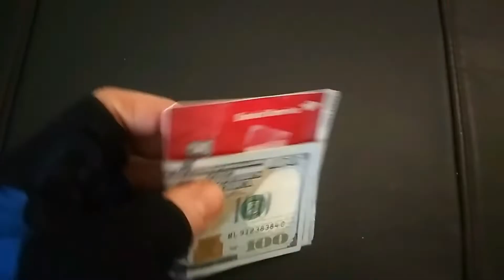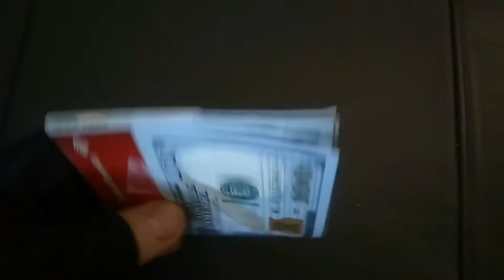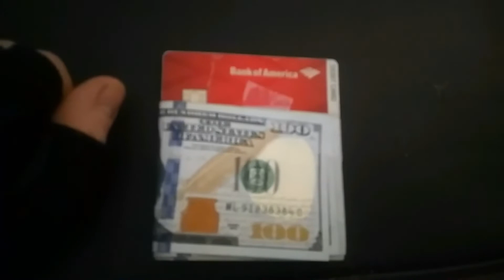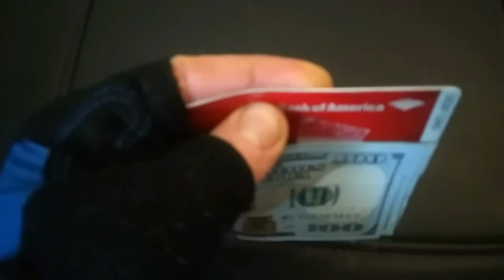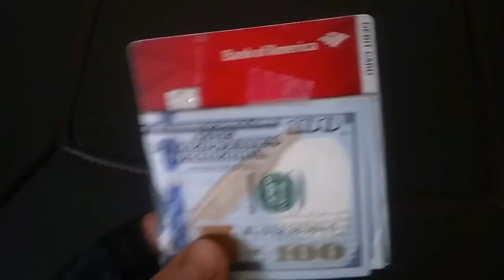Radical Rick Tips: "Bank Card Repair"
Oh it's time. for the triumphant return of Radical Rick Tips!!!